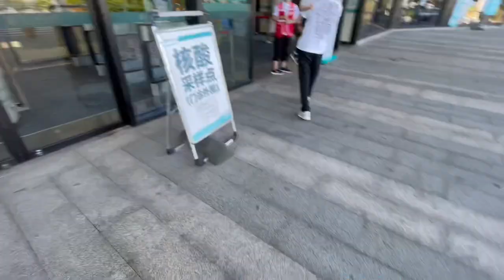上海經廈門返台，在廈門竟被熱心台灣粉絲大哥請吃飯，陸妻飄飄真的受寵若驚啦！［上集］（繁中字幕）陸配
台灣媳婦飄飄來自大陸上海，分享我們一家的幸福時光🥰🥰🥰

感恩各位的支持，願大家有美好的一天❤️❤️❤️